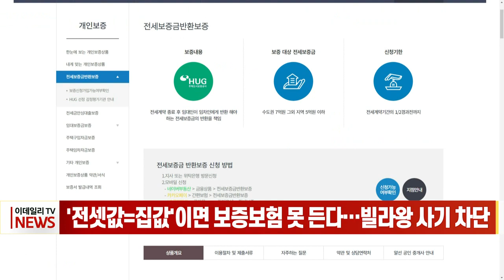'전셋값=집값'이면 보증보험 못 든다… 빌라왕 사기 차단 (20230202)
# '전셋값=집값'이면 보증보험 못 든다… 빌라왕 사기 차단